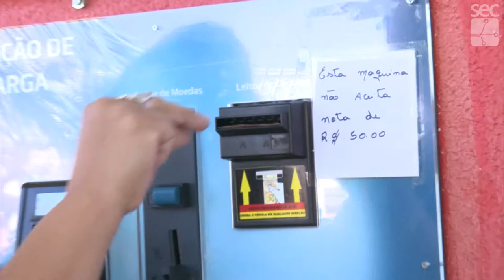VII Simtec - Juciara Elias